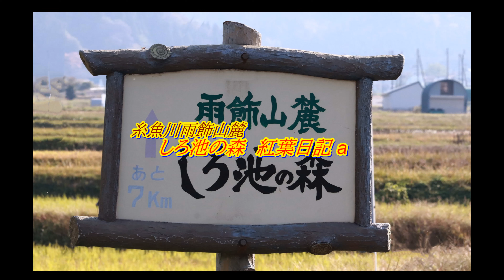糸魚川🍁雨飾山麓しろ池の森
《糸魚川🍁紅葉日記ⅰ》
糸魚川大久保に有る「雨飾山麓しろの森」で、戸倉山登山する県外者と情報を交換
*紅葉談義をしながら撮影。オートキャンプ場も有るので、結構な車が駐車してました。
雑木林独特の紅葉をご覧いただければ有難いですね(^^)/。
BGM「岩をぶっちわり~冬の夜」